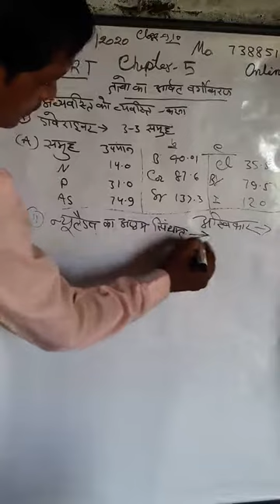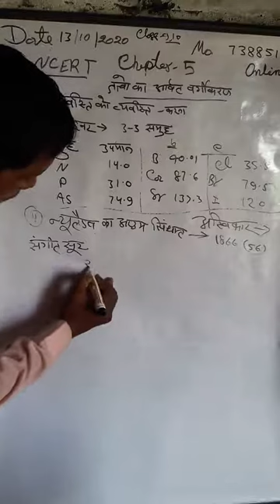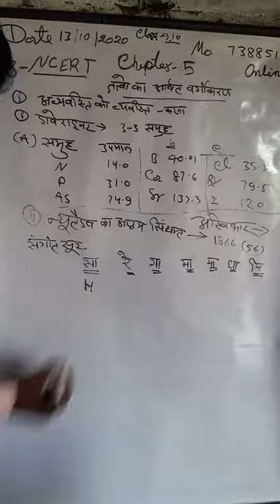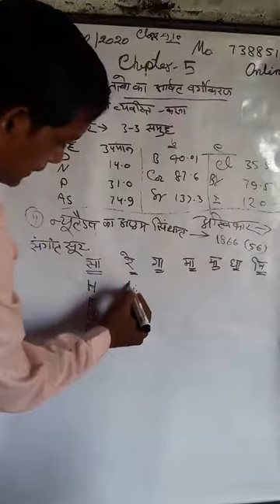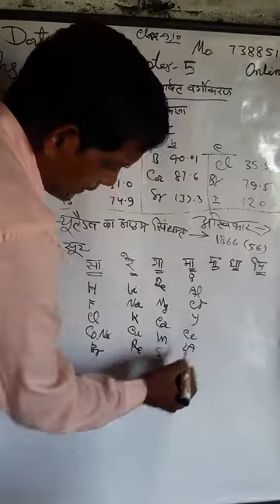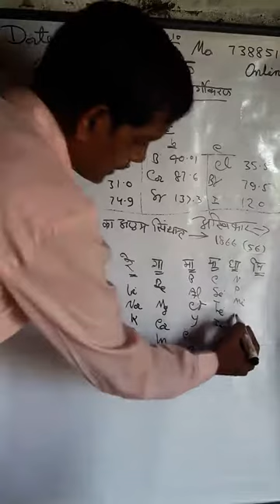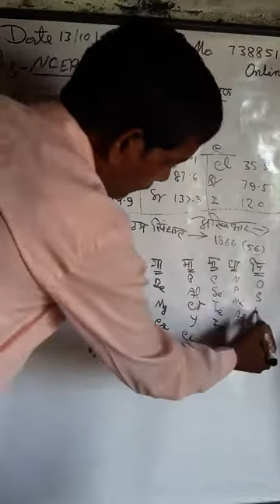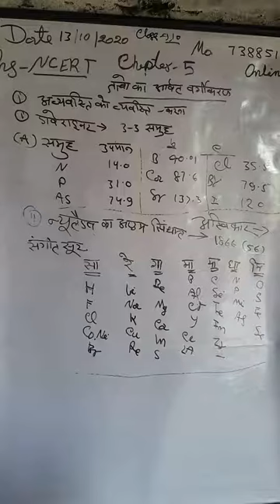10th upboard/ cbsc # एनसीईआरटी बुक # तत्वों का आवर्त सारणी में वर्गीकरण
Hindi medium ncert book तत्वों का आवर्त सारणी में मर गया अतीत माध्यमिक शिक्षा परिषद एजुकेशन इंपॉर्टेंट क्वेश्चन सलूशन ऑनलाइन क्लासेस ए टू वायरल वीडियो बोर्ड एग्जाम हरियाणा राजस्थान गुजरात कर्नाटका बिहार आदि बॉर्डर से संयोजित प्रश्न तथा एग्जाम में सफल होने के लिए इंपोर्टेंट प्रश्न